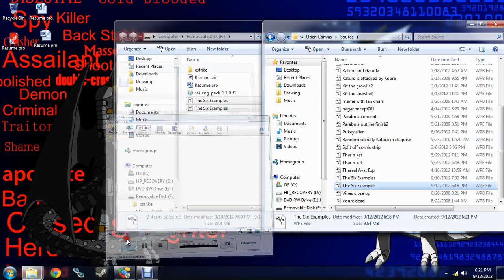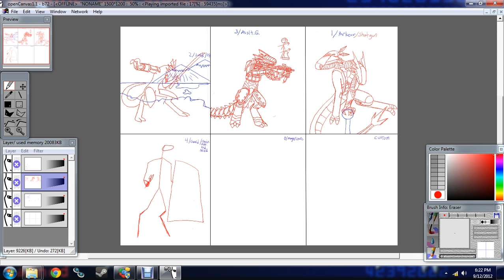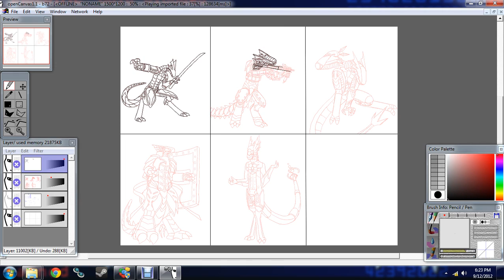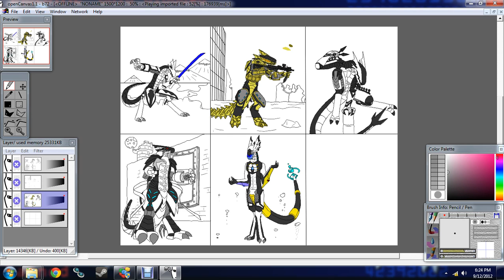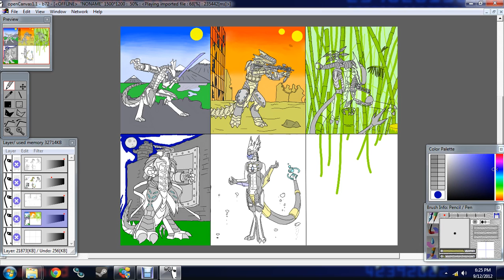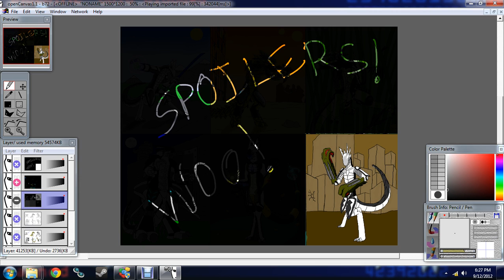Six Dragon Drawings